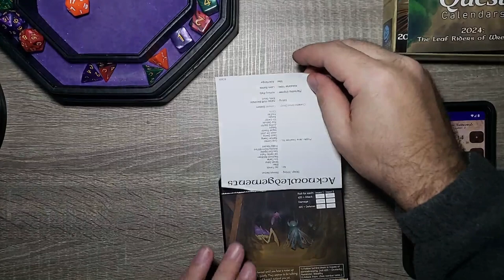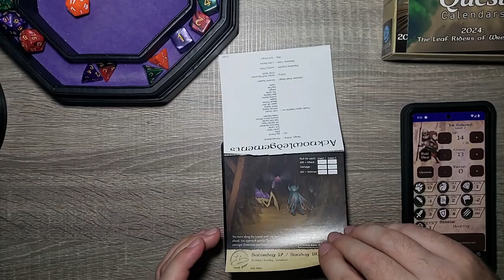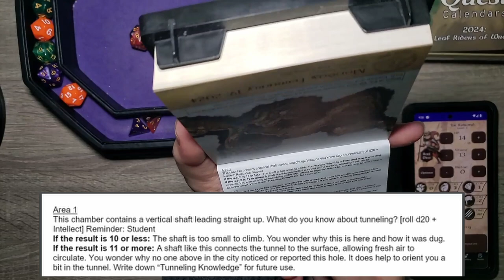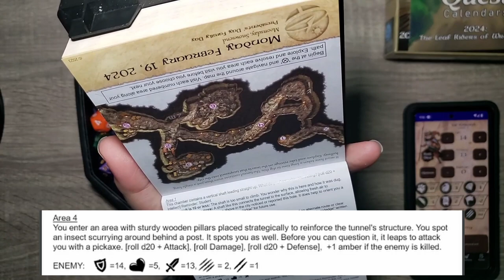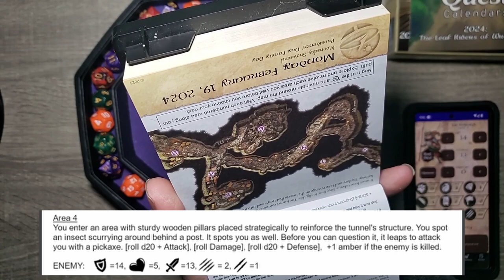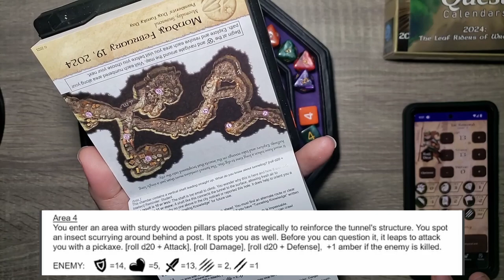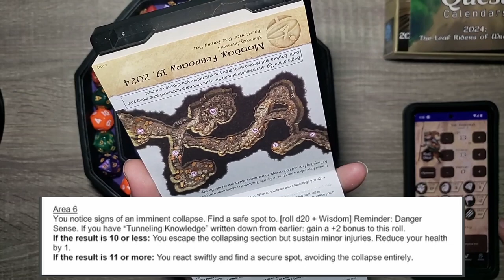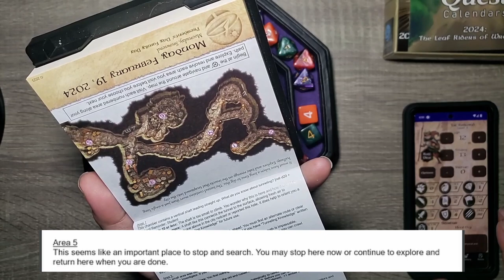How long have they been down there? - Day 50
The adventure continues with TAK REDWIND . We get to search around more of the tunnels below! From the wonderful people at Sundial Games comes another great tail! Follow Tak and the gang from The Burrows on this Adventure a day D&D Style calendar.

Chapters:
0:00 Intro
0:30 Yesterday's Adventure
1:00 Today's Adventure